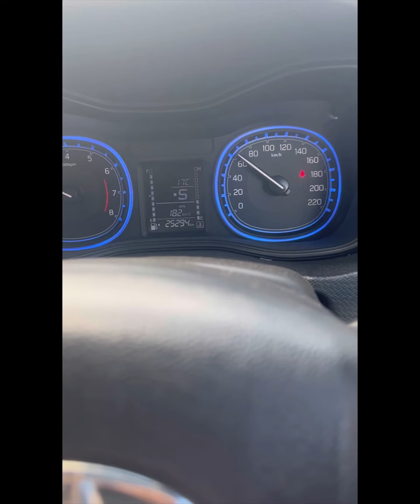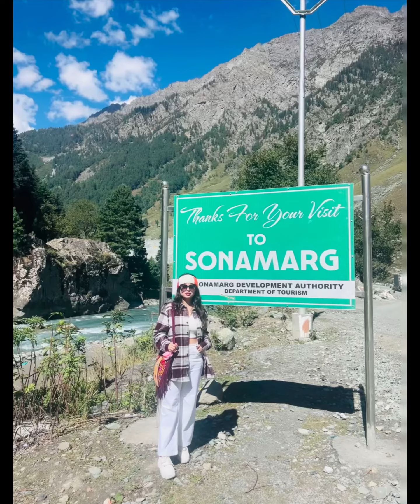Leh to KashmirDal Lake shikara ride{part 2} |Magnetic Hill | Sangam | Kargil | Zozilla pass |Sonmarg